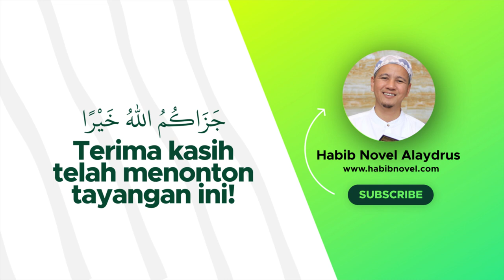Gapai Hajat Denga Semangat - Habib Novel Alaydrus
Ngaji Hikam Bersama Habib Novel bin Muhammad Alaydrus